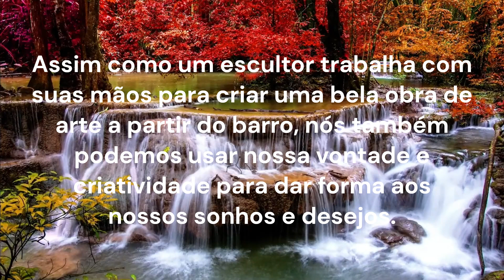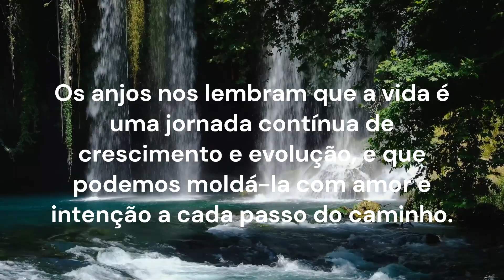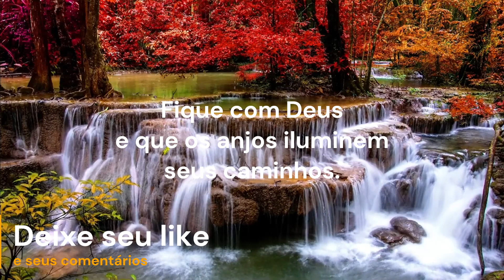Mensagem dos Anjos - A vida é como argila e devemos molda-la com amor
Olá, sejam muito bem-vindos ao nosso canal! Hoje, temos uma mensagem especial dos anjos para compartilhar com vocês: "A vida é como argila, e devemos moldá-la com amor". Assim como o oleiro molda a argila com cuidado e dedicação, nós também temos o poder de esculpir nossas vidas com amor, paciência e intenção. Vamos explorar juntos essa metáfora divina e descobrir como os anjos nos inspiram a transformar desafios em oportunidades e a criar uma vida plena e harmoniosa. Fique conosco e permita que essa mensagemangelical toque seu coração e ilumine seu caminho!